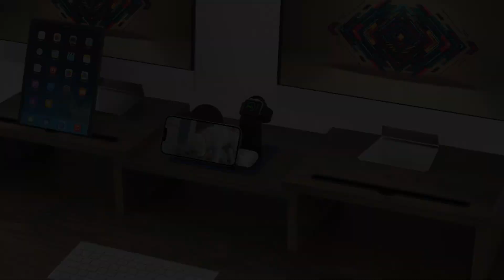Monitor stand riser with wireless charger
FREE Product！Monitor stand riser with wireless charger!
And Now It's time! ENDS MAY 4
1.Must be following  @standingmona  on YouTube & like this video
2.PM me for the rule

OTHER INFO
Must be a US resident to win. Winners are selected at random from the combined pool of comments from all three social media platforms. For more information about how and why we do giveaways, head over
Clik to see the product on amazon